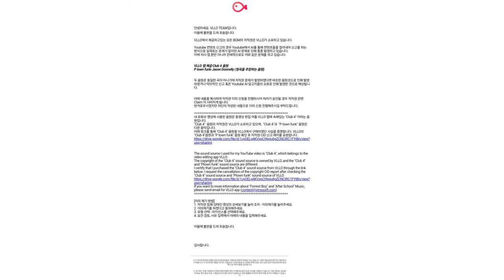VLLO 블로 저작권 걸렸을때 해결방법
■ VLLO 블로에서 보내주는 '저작권 이의제기 문저' 예시 ■

안녕하세요. VLLO TEAM입니다.

이용에 불편을 드려 죄송합니다.

VLLO에서 제공하고있는 모든 BGM의 저작권은 VLLO가 소유하고 있습니다.

Youtube 컨텐츠 신고의 경우 Youtube에서 AI를 통해 컨텐츠들을 걸러내어 신고를 하는 방식으로 실제로는 문제가 없지만 AI 문제로 인해 종종 발생하고 있습니다.
이에 자사 앱 뿐만 아니라 전체적으로도 이와 같은 문제를 겪고 있습니다.

VLLO 앱 제공 Club 4 음원
P town funk-Jason Donnelly (원곡을 주장하는 음원)

두 음원은 동일한 곡이 아니기에 저작권 문제가 발생하였다면 비슷한 음원코드로 인해 발생하였거나 악의적인 신고 혹은 Youtube AI 알고리즘의 오류로 인해 발생한 것으로 예상됩니다.

아래 내용을 복사하여 저작권 이의 신청을 진행하시어 처리가 승인될 경우 저작권 관련 Claim 이 사라지게 됩니다.
번거로우시겠지만 하단의 작성된 내용으로 이의 신청 진행해주시길 부탁드립니다.

내 유튜브 영상에 사용한 음원은 동영상 편집 어플 VLLO 앱에 속해있는 "Club 4" 이라는 음원입니다.
"Club 4"  음원의 저작권은 VLLO가 소유하고 있으며,  "Club 4"과  "P town funk" 음원은 다른 음악입니다.
아래 링크를 통해 "Club 4" 음원을 VLLO에서 구매하였단 사실을 증명합니다. VLLO의 "Club 4"음원과 "P town funk" 음원 확인 후 저작권 CID 신고 해지를 요청합니다.

The sound source I used for my YouTube video is "Club 4", which belongs to the video editing app VLLO.
The copyright of the "Club 4" sound source is owned by VLLO, and the "Club 4" and "Ptown funk" sound source are different.
I request the cancellation of the copyright CID report after checking the "Club 4" sound source and "Ptown funk" sound source of VLLO.

[이의 제기 방법]
1. 저작권 침해 상태인 영상의 상세보기를 눌러 조치 - 이의제기를 눌러주세요.
2. 이의제기를 하겠다고 동의해주세요.
3. 유형 선택 - 라이선스를 선택해주세요.
4. 요건 검토, 사유 입력에서 아래의 내용을 입력해주세요.

감사합니다.